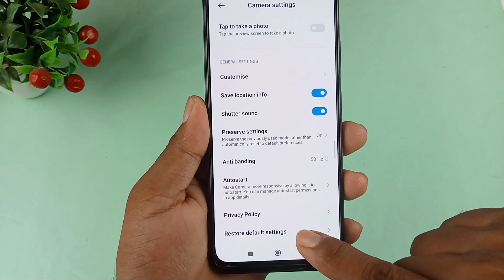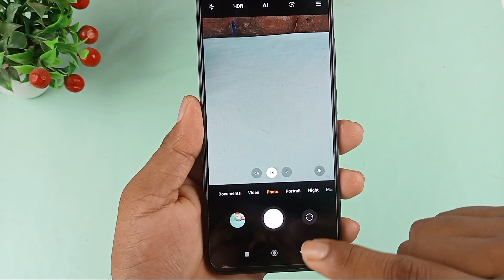redmi 12c camera problem solve / how to fix camera problem redmi 12c / redmi 12c camera setting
Hello dosto aaj ki is video mein humne aapko bataya redmi 12c mobile me camera problem solve kaise kiya jata hai